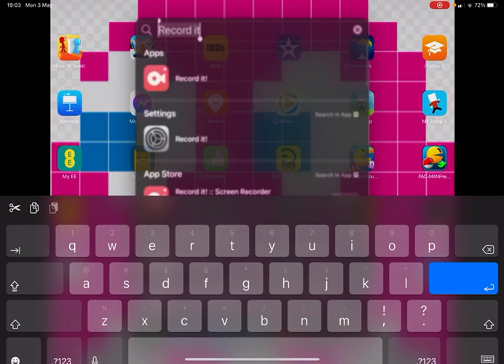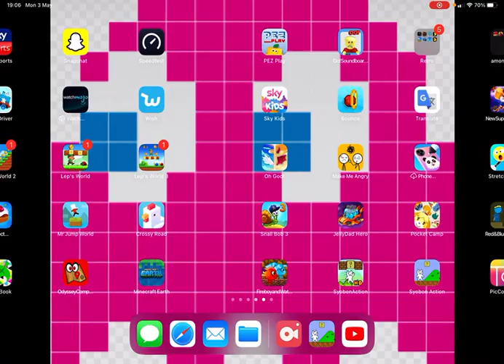Geometry Dash and Syobon action part one